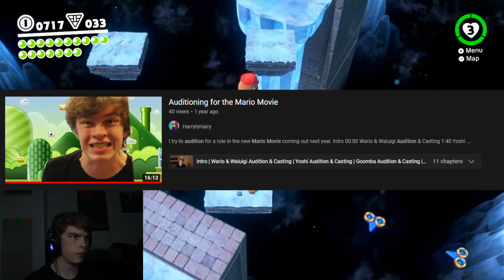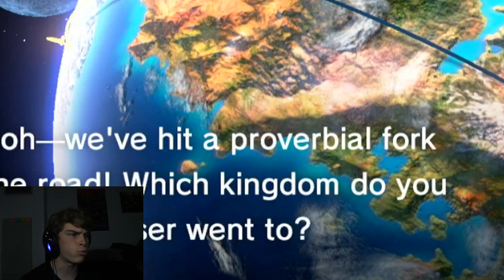Super Mario Odyssey is Remarkably Effortless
I play Mario Odyssey, and its really easy.

Thank you SynthBoi for the Thumbnail